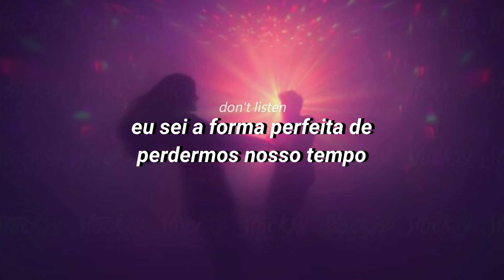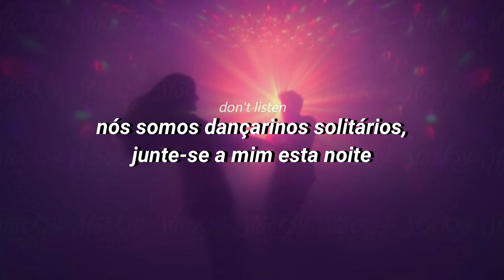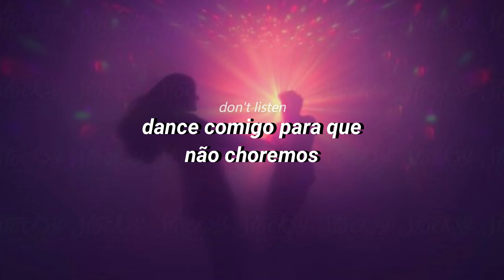lonely dancers - conan gray [TRADUÇÃO/LEGENDADO]